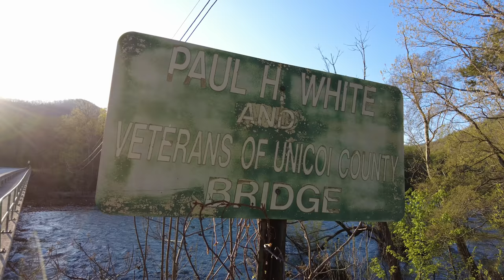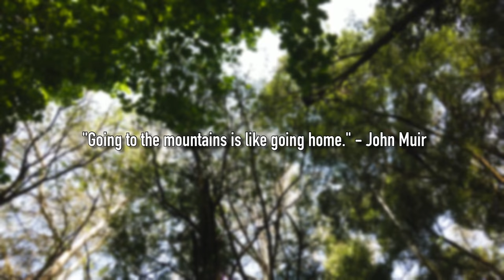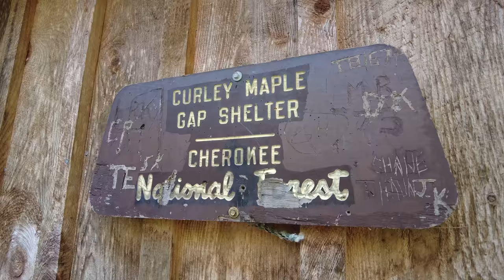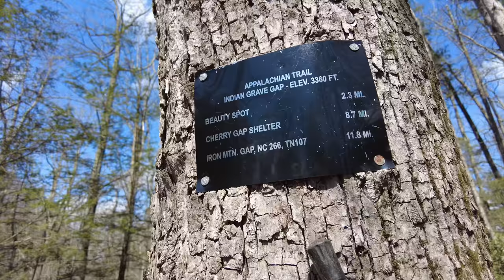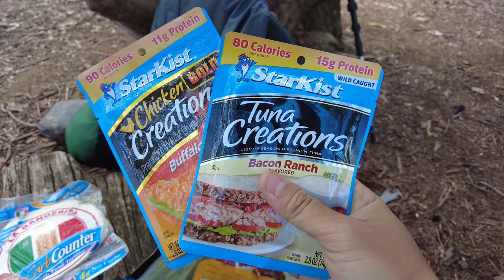31 | Appalachian Trail 2021 | What's my motivation?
[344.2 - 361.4] Uncle Johnny's Hostel to Cherry Gap Shelter, 17.2 mi

*** YouTube Channel Membership: "First Look" and "VIP Pilgrim" tiers get early access to the vlogs as soon as I upload them days ahead of the general audience.

Personal Gear:
DJI Pocket 2
Insta360 One X2